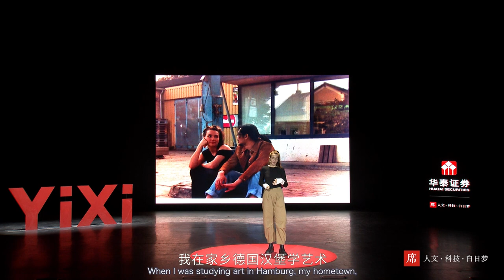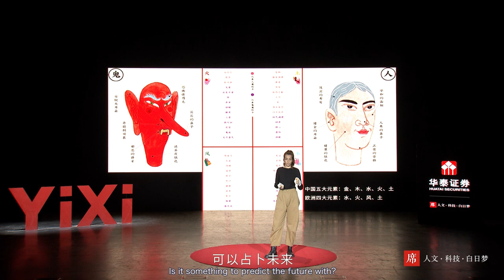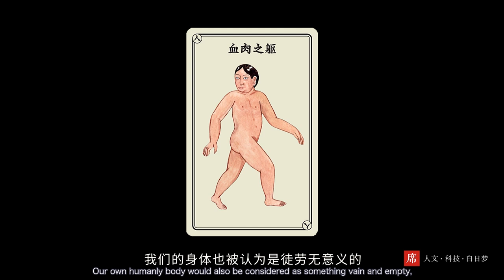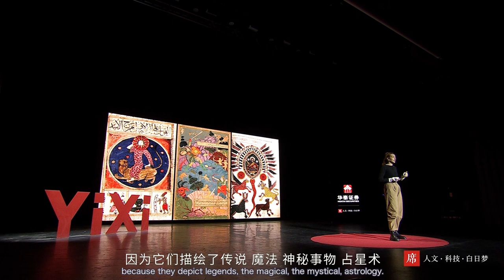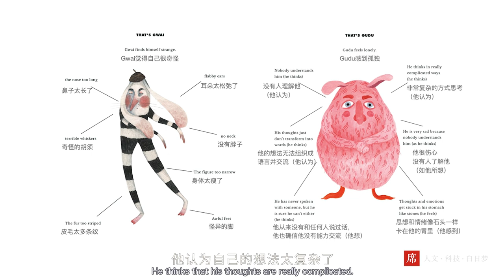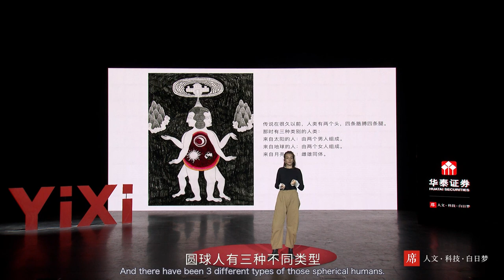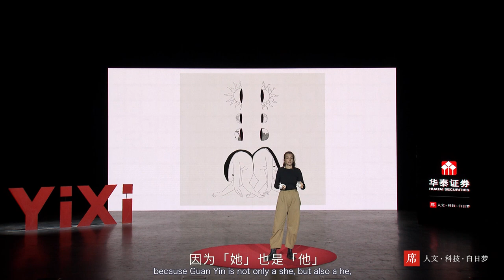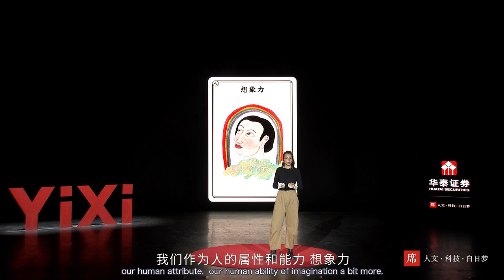【一席】Maria Luisa Uth：Let Ancient Souls Travel Through Time and Space（讓古老的靈魂穿越時空）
Maria Luisa Uth，設計師、插畫師。
傳說、神話、精靈、魔法，這是Maria感興趣的歐洲故事。
遇到丈夫馬千里後，中國文學中的神秘元素給了她更多靈感，現在他們在杭州創立了浮途設計工坊Fortuna，彙集東西方兩種文化的美學創意，一邊做設計服務，一邊開發自己的文創產品。
把老靈魂融入當下，新舊故事都不會消失，重新開始思考與想像，或許可以幫我們“逃離這個有時候真的無聊可怕的世界”。